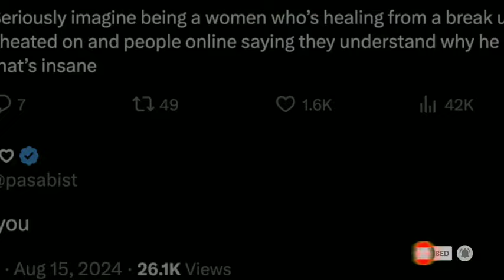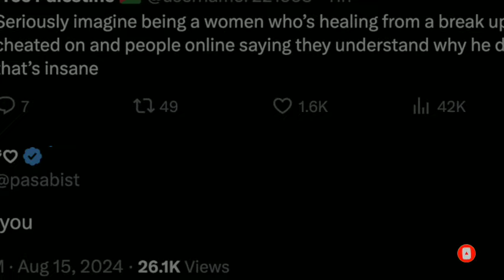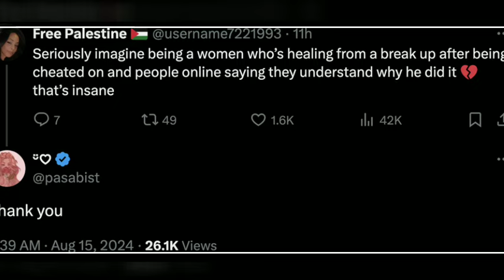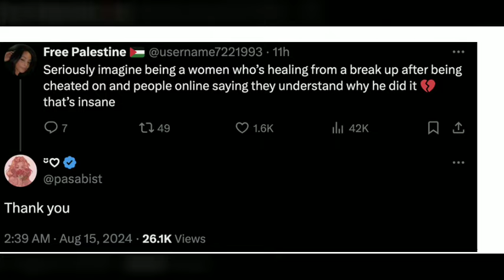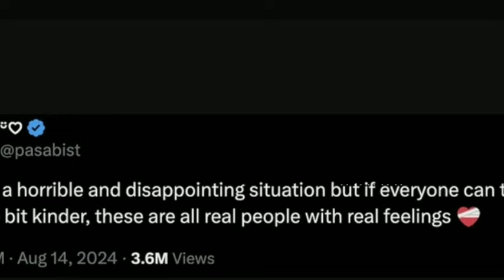Jaden Smith's ex girlfriend shocking response to his romantic moment with new supermodel.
Jaden Smith's supposedly ex girlfriend, Sabrina Zada,  responds to critics after claims she was dumped by Jaden for another supermodel. Her response has left everyone in shock.